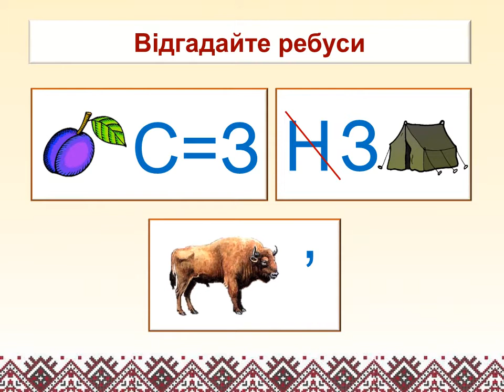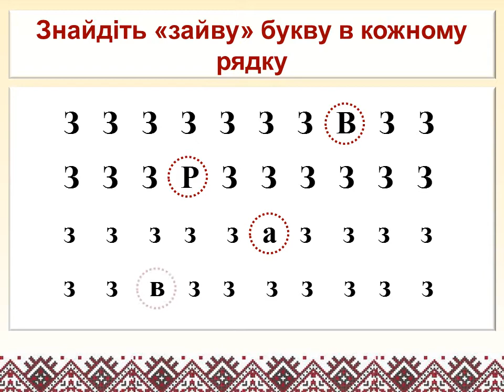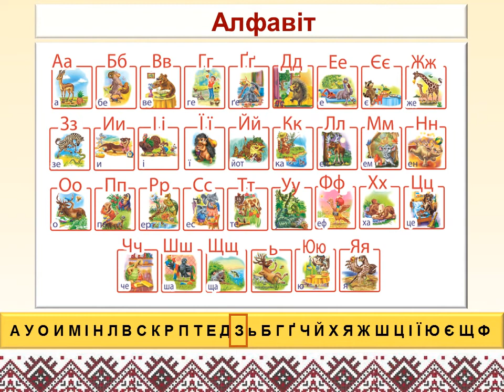Говоримо українською. Навчання грамоти. Демонстраційний практичний матеріал. 1 клас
Автор: Цепова І.В.